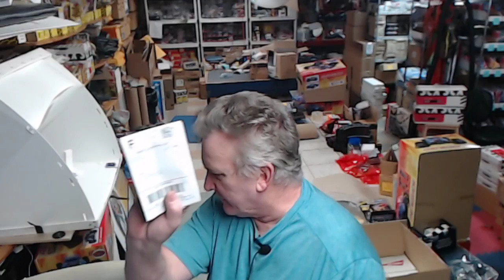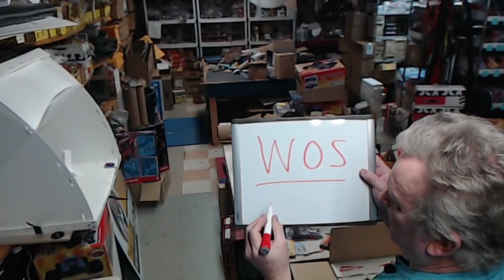ProTinkerToys Presents! And family! SHIPPING WITH BRYAN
Best Value Starter RC Cars -